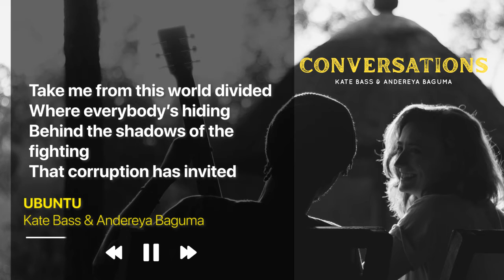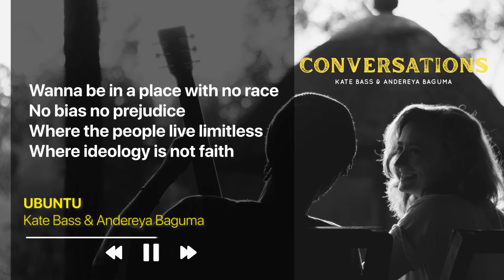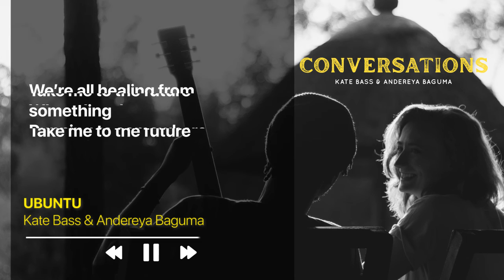Ubuntu - @katebassmusic @AndereyaBaguma Official Lyrics Video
Ubuntu is a song Inspired a Xhosa - African philosophical belief statement "Ubuntu ngumuntu ng'abantu" which means "I am because You/We are". A belief aiming for a universal bond, sharing and connection.

Ubuntu is off ConversationsEP. Listen to full EP here 👇🏽👇🏽